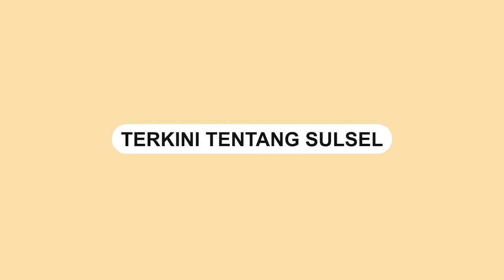Heboh Ketua DPRD Lumajang Diduga Tak Hafal Pancasila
Tampak Ketua DPRD Kabupaten Lumajang, Anang Akhmad Syaifuddin, yang berdiri dihadapan mahasiswa.

Anang Akhmad memimpin pengucapan Pancasila yang diikuti oleh para peserta yang hadir dalam ruangan tersebut.

Ucapan kalimat Pancasila hingga sila ketiga tampak lancar dan tak ada kendala.

Namun ketika sila keempat, Ketua DPRD Lumajang itu tampak salah mengucapkannya.

Ucapan sila keempat yang salah itu langsung disadari para peserta.

Sejumlah peserta seketika protes hinga berteriak salah.
Video terkini dan terbaru..